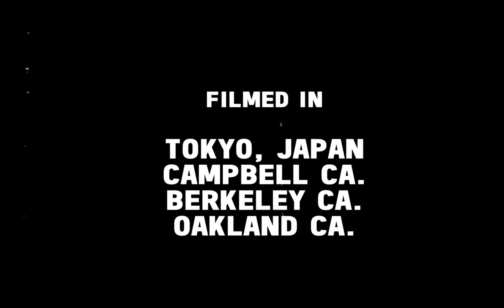Eastbay - "Radio" Generation X-Ray Records - Official Music Video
Eastbay - "Radio" - Like this video? Come see thousands more at the Net's largest, uncensored, completely d.i.y. music video site, BlankTV.com!

Free! Uncensored! Triggered! SkankTV.com!

Artist City, State, Country: Tokyo, Japan

Artist Bio: Eastbay formed January 2018. Their current lineup is: Guitarist/Vocals:
KEiTARO, Bass/Vocals: MITSU, Guitar/Vocals: CHARLIE, Drums/Vocals: TAKA. They hit the ground running releasing their first full-length album 'Ronove’s Drop' September 2019, followed by EP 'Purson’s Stomp' in 2020 and their latest EP 'Frenemy' in 2021.
This band shows no signs of slowing down.
  They have already toured the US and played with such acts as: UNIONWAY, (USA), Buck-O-Nine (USA), LEFT ALONE (USA), The Last Gang (USA), UNION13 (USA), SMASH RAID (JAPAN), SUNSHINE DUB (JAPAN), UKULELE HIRO (USA).

Producer Name: Matt Eskew